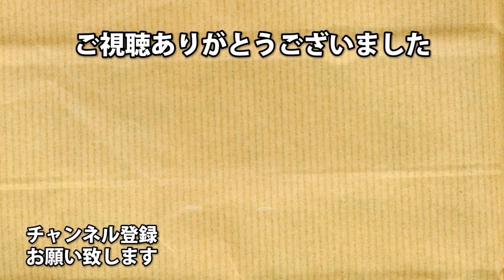#215 お互いが見えるアフターケア、最強 デッド・バイ・デイライト【Dead by Daylight】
アーノルズはせがわ